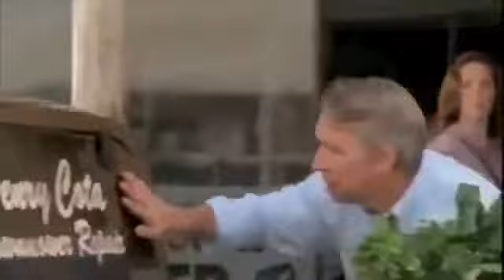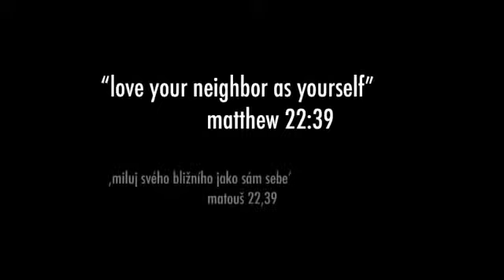Video that will change your life I have no words left